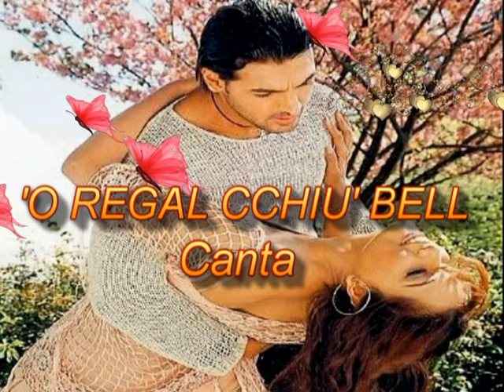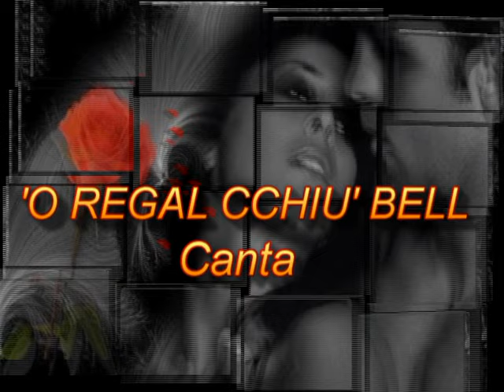'O REGAL CCHIU' BELL Canta Roberto Doria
Registrazione e Missaggio Studio De Crescenzo